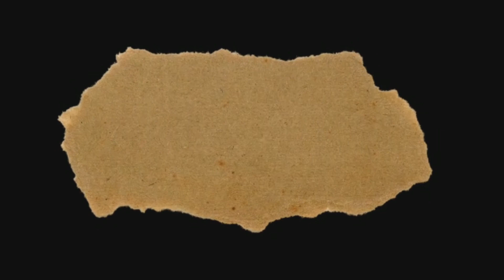LAKUIN INI SAAT EWITA BIKIN CEWEK GAMAU LANJUT RONDE DUA!!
Hy Pascolku ...

kalian juga boleh tinggalin ide menarik untuk pembahasan divideo berikutnya😘😘

HARGA :
*KOFFIE SLB / KOPI TEMPUR:*
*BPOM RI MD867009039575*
1sachet @30rb User
1box   @250rb ( 10 sachet )
2box   @230rb ( 20 sachet )
10box @220rb Agen ( 2.2jt)
60box @210rb Distributor (12.6jt)

*KHASIAT KOFFIE SLB*:
* Memperbesar & mengeraskan MR. P
* Tahan lama
* Membantu mengatasi ED
* Menyehatkan Sperma
* Mengharumkan miss V
* Melancarkan haid
* Membantu menghilangkan keputihan

HARGA :
*SLB MAN / SERBUK GINSENG:*
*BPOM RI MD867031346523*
1sachet @30rb User
1box  rp 135rb (5sachet)
2box  rp 250rb (10sachet)
20box @110rb Agen (2.2jt)
100box @105rb Distributor (10.5jt)

*KHASIAT SLB MAN (serbuk ginseng)*:
* Memperbesar MR. P
* Mengeraskan MR. P
* Tahan lama
* Membantu mengatasi ED
* Menyehatkan Sperma
* Menyegarkan badan

HARGA :
*SLB PREMIUM BUST UP CONCENTRATE SERUM:*
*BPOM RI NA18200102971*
1box   @200rb
2box   @140rb = 280rb promo
3box   @130rb = 390rb promo

KHASIAT SLB BUST UP SERUM:
* Mengencangkan Payudara
* Memperbesar Payudara
* Menhaluskan kulit Payudara
* Membantu bokong tambah ber isi
* Menghambat keriput di sekitar  kulit payudaya
* Mengandung antioksidan & anti inflamasi dpt membantu mencegah sel kanker & tumor
* Membantu melancarkan aliran darah di sekitar payudara, sehingga payudara bisa menjadi lebih ber isi, dan membuat efek payudara lebih kencang.